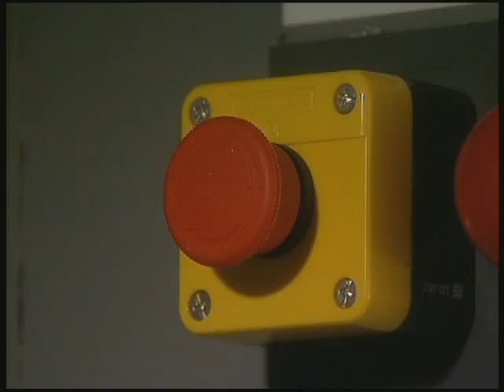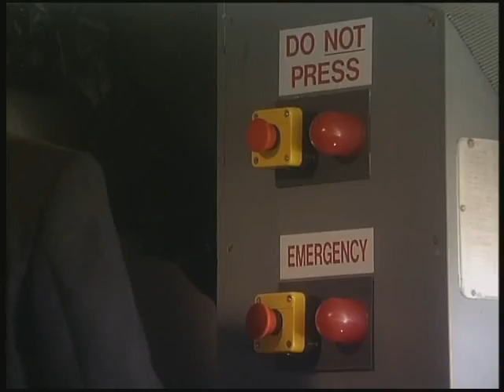FATHER TED S2 E11 Flight Into Terror 2 of 3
Ted, Dougal and Jack return from a trip to the Shrine of Kinlettle when the usual mayhem follows.